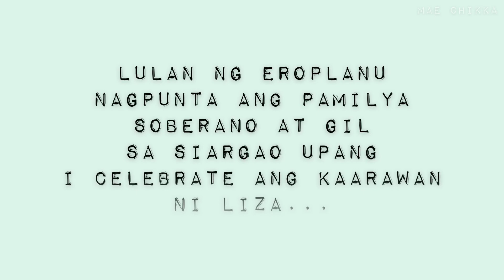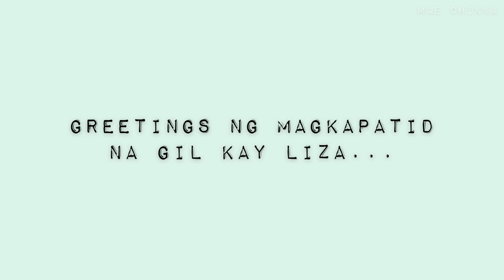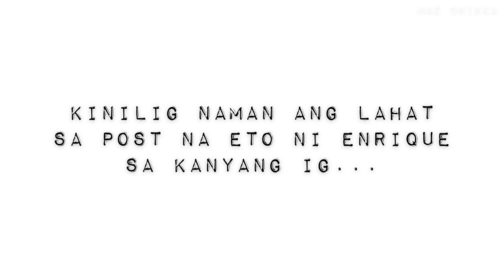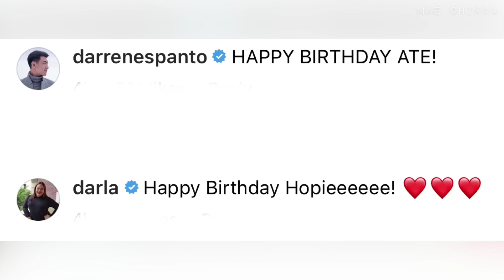My ENGAGEMENT na NANGYARE?😱GANITO KASAYA ang CELEBRATION ni Liza sa Siargao|Ang SWEET😍lizquen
Lizquen update January 04,2021
Liza Soberano 23rd Birthday
Liza Celebrates Birthday in Shargao
Lizquen in Shargao
Liza Soberano Birthday Celebration
Enrique Gil sweet birthday greetings to liza
Liza Soberano and Enrique Gil Latest Update
Liza Soberano Vlog
Liza Soberano at Enrique Gil Instagram Post
Make It With You
Liza Soberano | Life With Liza
Enrique Gil | The Gil Side
LizQuen
Liza Soberano and Enrique Gil Youtube Channel
Liza Soberano Instagram Account
Liza Soberano at Enrique Gil today’s update
Life With Liza

LizQuen lizquenInShargao Liza23rdBirthday LIZAStrongerAt23 LizaBirthdayCelebration LizaSoberanoVlog LizquenUpdate LizquenInstagramPost LizquenLatestUpdate LizaSoberaoAndEnriqueGil MakeitWithYou EnriqueGil MakeItWithYouBehindtheScenes LizaSoberano TheGilSide LizaSoberanoYoutubeChannel EnriqueGiLYoutubeChannel LizquenUpdateJanuary04,2021